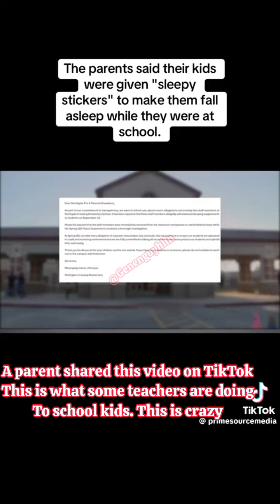Who would do something so WICKED to this little girl